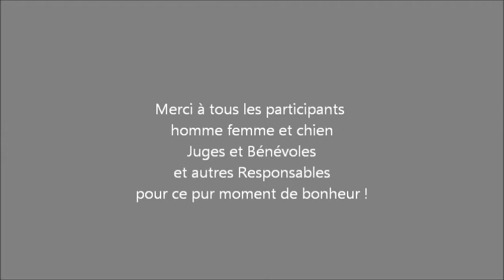Grand Prix de France SCC de Flyball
17 équipes se sont affrontés le dimanche 3 octobre 2021 à Elne dans les Pyrénées Orientales, dans une discipline sportive canine peut connu le Flyball. Une journée bien remplie !